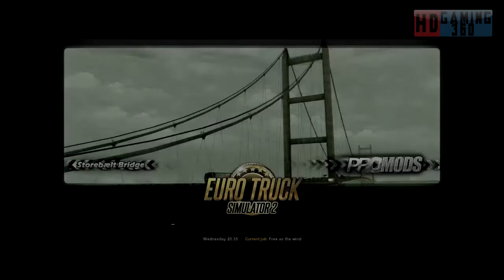Euro Truck Simulator 2 - Road to Trucking Commander Part 749